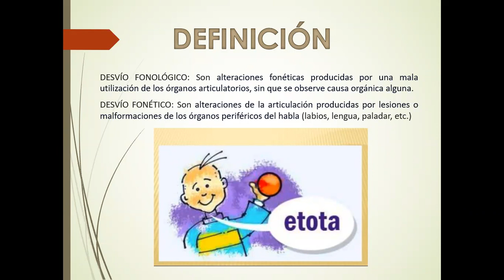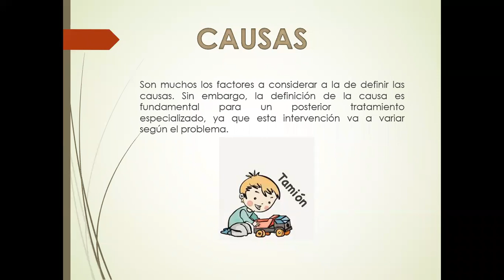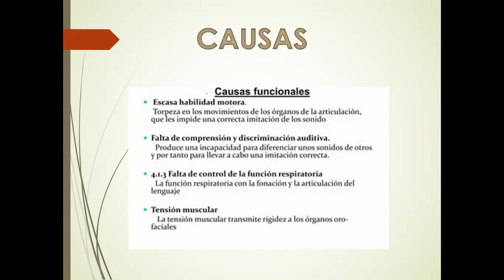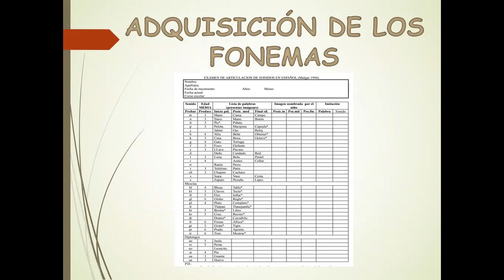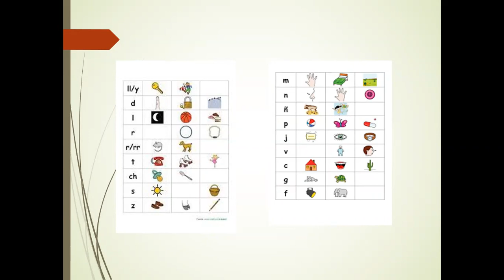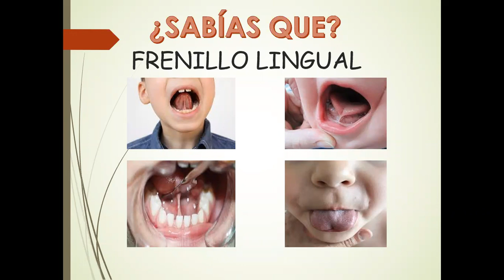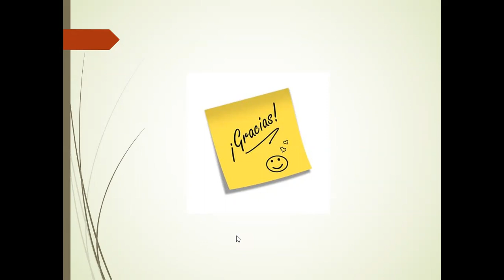Problemas de articulación en niños de 3 a 5 años